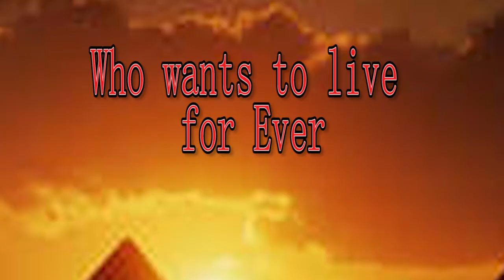light music,love songs.عمرو سمير,بان _فلوت#,آثار